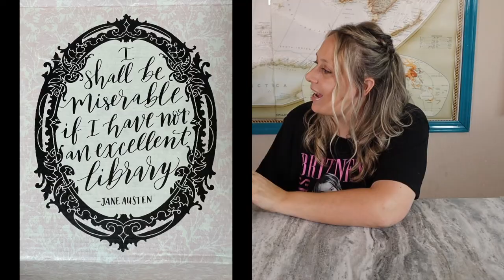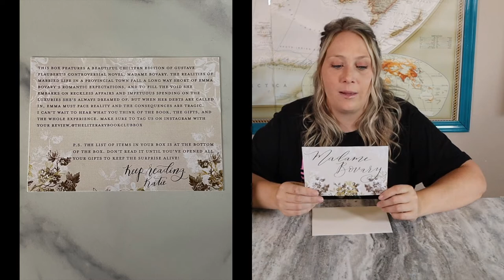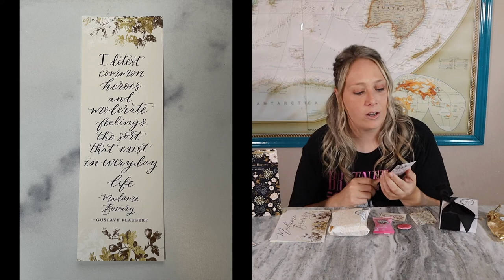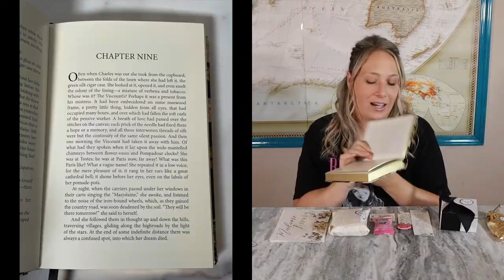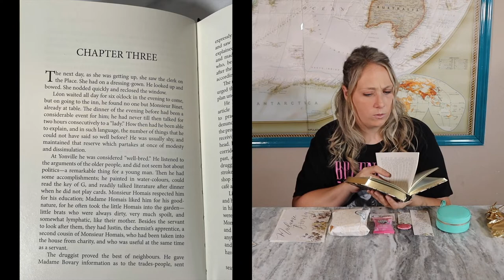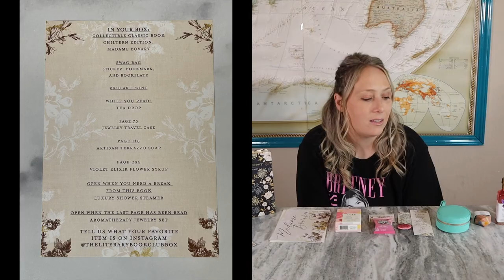THE LITERARY BOOK CLUB unboxing | Summer 2022 | Classic Book Box Subscription!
$74.99 a quarter with about $10 shipping
Luxury literary subscription box for old souls and romantics.
Each box will have a classic literature book.
Each box will have a few gifts that are wrapped and encourage you to read to that page before opening the gift to help enhance your reading experience.

Hello everyone, I was more impressed with this season's book box from The Literary Book Club. Madame Bovary was a great book selection and the items paired nicely with it as well.

Send me mail:
Laura Wooten
3809 S General Bruce Dr, Ste # 103- 380 (or - PMB 380)